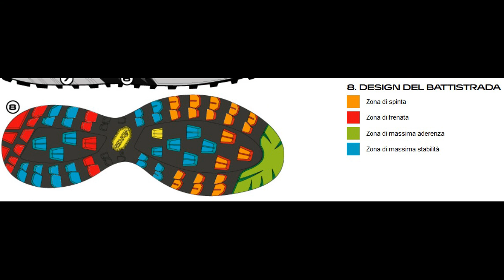Running trail vs approccio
Una panoramica sul tipo di suola,
per running, trail, avvicinamento.

Che scarpa utilizzare su un sentiero misto? Tutti i consigli del nonno.
Scarpe running per terreno misto.

0:01 min Intro
0:25 min Start
4:17 min Scarpa Mescalito
5:07 min  La Sportiva Lycan II
5:53 min Salomon Alkalin
6:12 min Karrimor Duma

Per ricevere la notifica dei miei prossimi video, clicca sulla campanellina.

La mia nuova T-shirt "Arriva il nonno"  in regalo a chi contribuisce al miglioramento del canale.

We have decided to donate 10% of our advertising revenue to charity

Italy Jr. - Underbelly